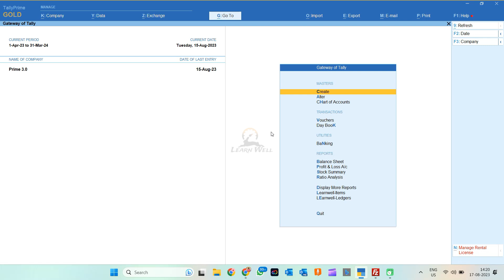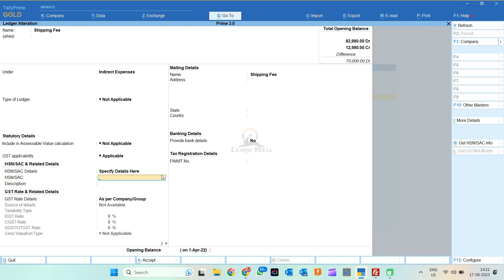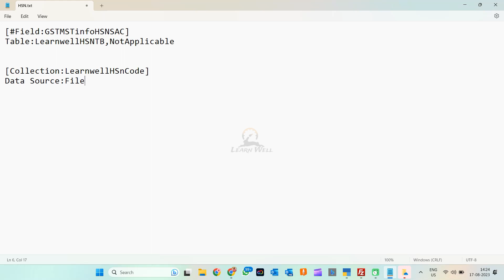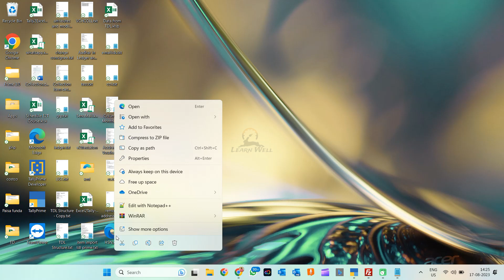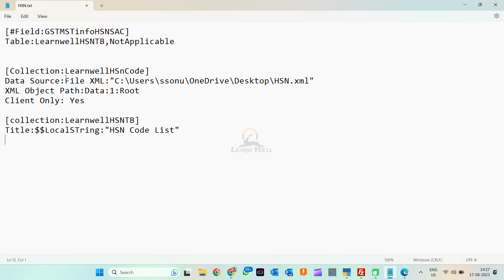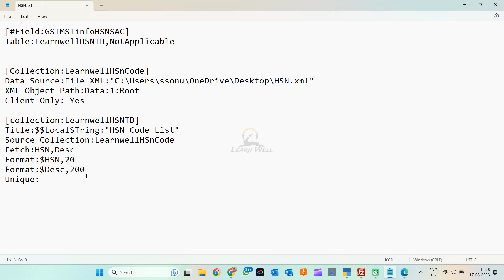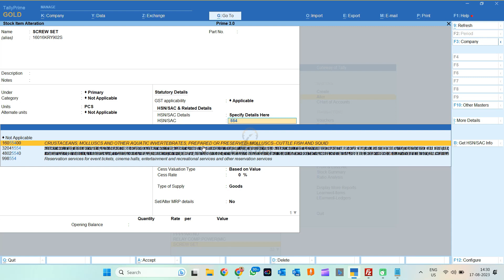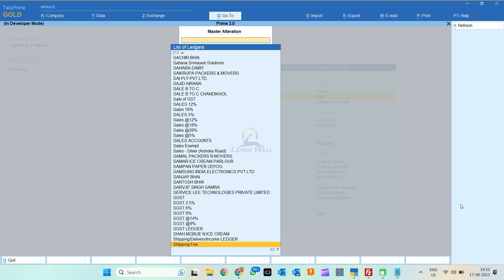HSN SAC Code List at Entry Time - Tally Prime TDL | 91st Tally Small But Smart Trick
✨ GET YOUR TALLY PRIME:
╚ ╝ This Popular HSN SAC Code List at Entry Time TDL for Tally Prime will provide you HSN description and HSN code List at Ledger and item Creation Time. Correctly assigning HSN (Harmonized System of Nomenclature) and SAC (Service Accounting Code) codes is a crucial aspect of GST compliance.
HSN SAC Code List at Entry Time - Tally Prime TDL Download

Ashish Singh
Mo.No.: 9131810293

tally prime
tally tdl
tdl
tally
invoice tdl
gst tdl
voucher tdl
myntra reconciliation
flipkart reconciliation
amazon reconciliation
meesho reconciliation